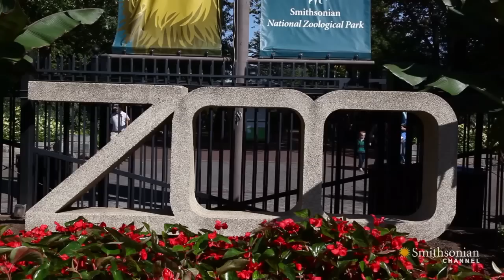Titanoboa: Monster Snake - Titanoboa at the Zoo?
In the wild, titanoboa probably ate large crocodiles, fish and other snakes - but if there were a titanoboa at the National Zoo today, what would the zoo keepers feed it?